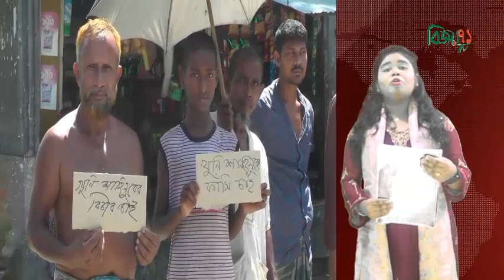Bijoy 71 tV, কুড়িগ্রামে প্রতিপক্ষের কোদালের কোপে নিহত-১। ঘাতকের শাস্তির দাবীতে মানববন্ধন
কুড়িগ্রামে কোদালের কোপে মৃত নুর ইসলামের স্বজন ও এলাকাবাসী ঘাতকের শাস্তির দাবীতে মানববন্ধন করেছে
কুড়িগ্রামের নাগেশ্বরী উপজেলার শ্রীপুর দক্ষিণ সঠিবাড়ী এলাকায় জমি সংক্রান্ত বিষয়ে গত বুধবার প্রতিপক্ষ একই এলাকার শাহিনুর রহমানের কোদালের কোপে নিহত হয় নুর ইসলাম। পরে এলাকাবাসী ঘাতকের গ্রেফতার ও শাস্তির দাবীতে কুড়িগ্রাম-নাগেশ^রী সড়কে কদমতলা মোড়ে মানববন্ধন করেছে। এ ঘটনায় নিহতের ভাই নাগেশ্বরী থানায় একটি মামলা দায়ের করে। বর্তমানে ঘাতক শাহিনুর পলাতক রয়েছে। মঙ্গলবার সকালে শ্রীপুর দক্ষিণ সঠিবাড়ী এলাকার শত শত মানুষ মানববন্ধনে অংশ নিয়ে ঘাতক শাহিনুর সহ তার সহযোগিদের গ্রেফতার করে দৃষ্টান্তমুলক শাস্তির দাবী জানান।
বিজয় ৭১ টিভি নিউজ ডেস্ক